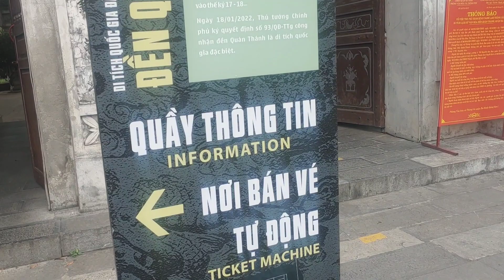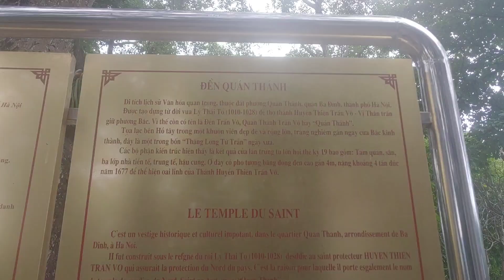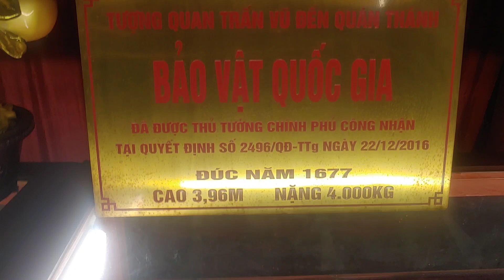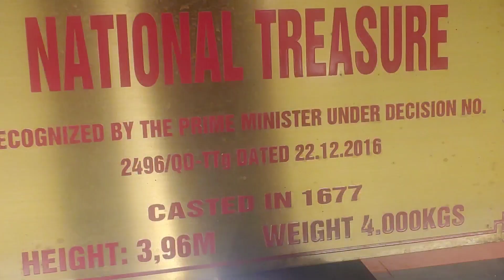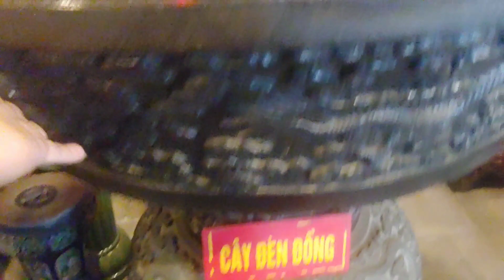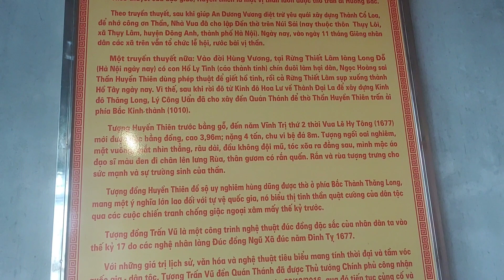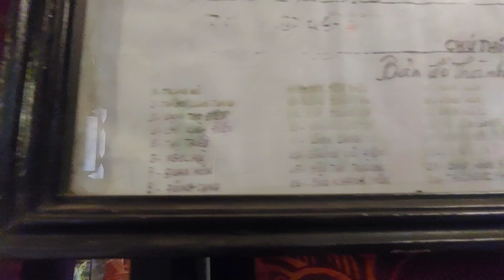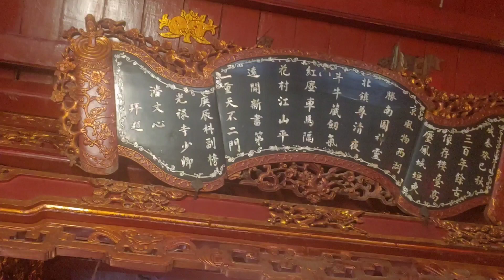Đền cổ Quán Thánh hơn 1000 năm tuổi - di tích văn hóa đặc biệt